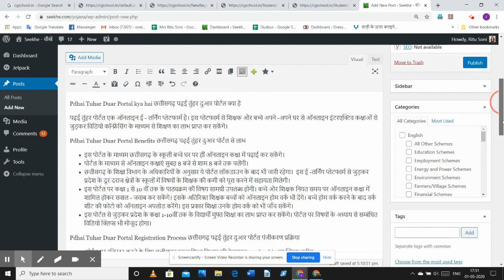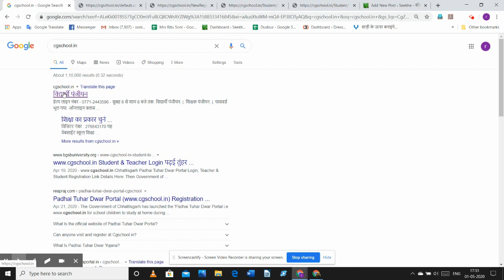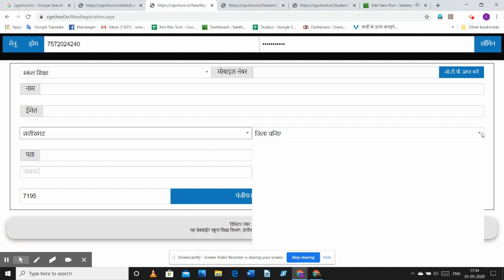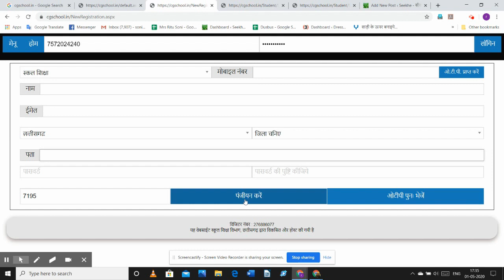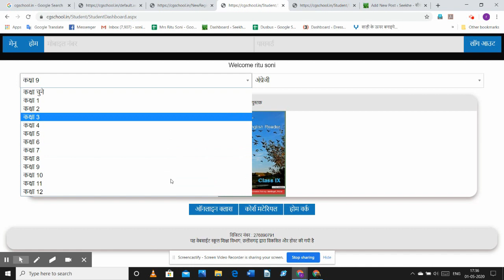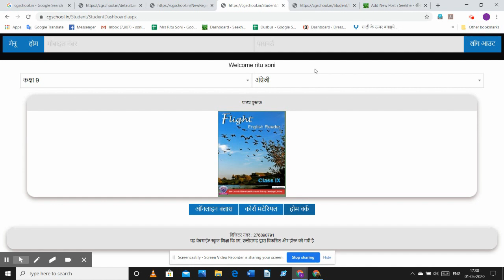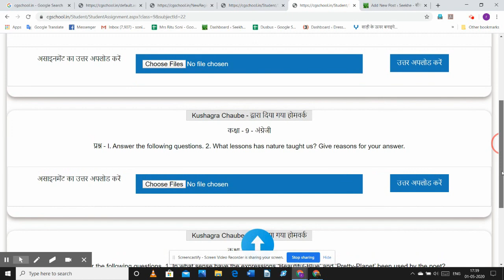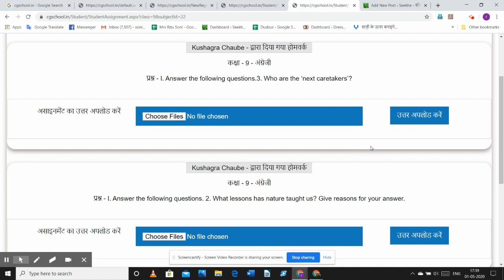Chhattisgarh Padhai Tuhar Duar Portal Registration छत्तीसगढ़ पढ़ई तुंहर दुआर पोर्टल पंजीकरण प्रक्रिया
padhai tuhar duar portal, padhai tuhar duar portal registration, पढ़ई तुंहर दुआर पोर्टल,छत्तीसगढ़ पढ़ई तुंहर दुआर पोर्टल,पढ़ई तुंहर दुआर पोर्टल पंजीकरण,  vidyarthi panjiyan,chhattisgarh padhai tuhar duar portal, padhai tuhar duar portal kya hai, padhai tuhar duar portal benefits,online classes kaise join kare, home work portal par kaise upload kare,
कोरोना महामारी पर नियंत्रण के उद्देश्य से प्रधानमंत्री द्वारा देश भर में लॉकडाउन घोषित किया गया है। जिसके कारण सभी शिक्षण संस्थाएं बंद कर दी गयी हैं। विद्यालय बंद का प्रभाव विद्यार्थियों की शिक्षा पर ना पड़े, इसके लिए छत्तीसगढ़ के मुख्यमंत्री भूपेश बघेल द्वारा पढ़ई तुंहर दुआर पोर्टल की शुरुआत की गयी है। इस पोर्टल का संचालन छत्तिसगढ़ शिक्षा विभाग द्वारा किया जाएगा। पढ़ई तुंहर दुआर यानी पढ़ाई आपके द्वार पोर्टल के माध्यम से कक्षा 1-10 तक के विद्यार्थी ऑनलाइन पढ़ाई कर सकेंगे। इस पोर्टल का विस्तार करने की योजना पर काम किया जा रहा है। जल्द हीं इस पोर्टल के उपयोग से कक्षा 11 वीं -12 वीं के विद्यार्थी भी ऑनलाइन शिक्षा का लाभ उठा सकेंगे। मध्य प्रदेश के विद्यार्थियों और शिक्षकों को इस पोर्टल के माध्यम से ऑनलाइन कक्षा से जुड़ने के लिए स्वयं को रजिस्टर करना होगा। अब छत्तीसगढ़ के शिक्षक किसी एक विद्यालय के न होकर पूरे छत्तीसगढ़ के होंगे। ऑनलाइन शिक्षा का लाभ छत्तीसगढ़ के कक्षा 1 - 10 तक के मुफ्त प्राप्त कर सकेंगे। आइये जाने पढ़ई तुंहर दुआर पोर्टल पर पंजीकरण की जानकारी।